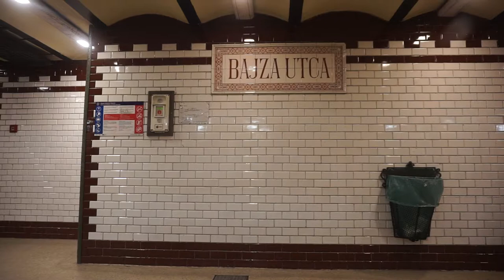Do nothing for first project - Space out, Hungary Budapest 2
Metro on the way to Széchenyi Gyógyfürdő és Uszoda(szechenyi spa)